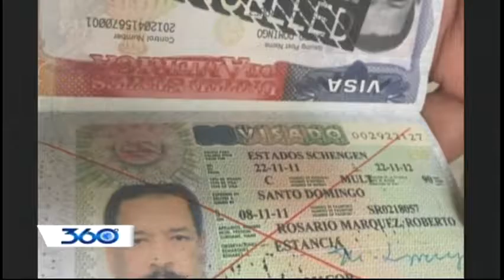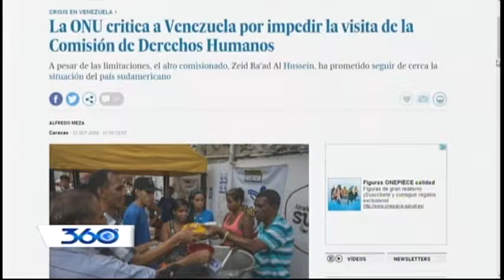360grados con oscar medina 13/09/2016